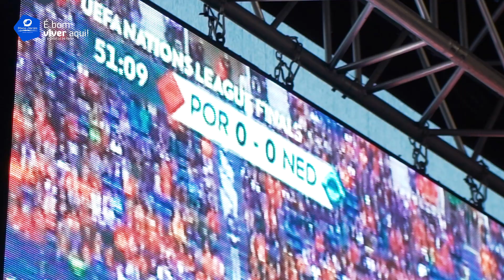Os Dias no Parque 2019!